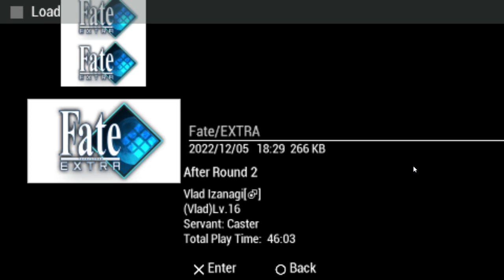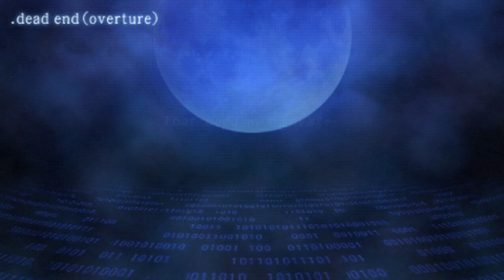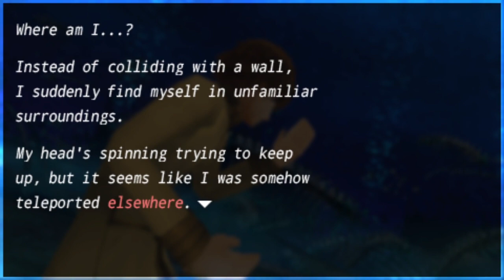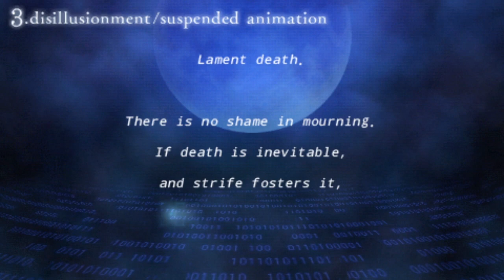Live Stream 2/25/23 [3/END]: Fate/Extra